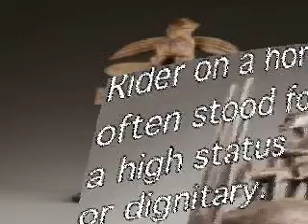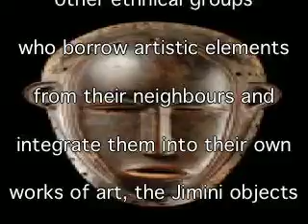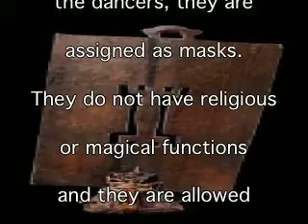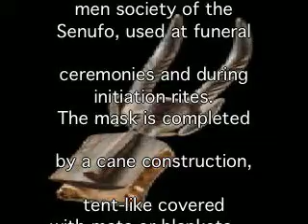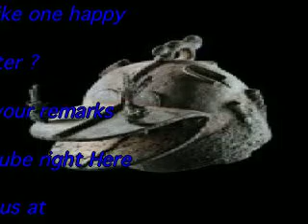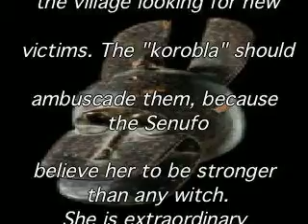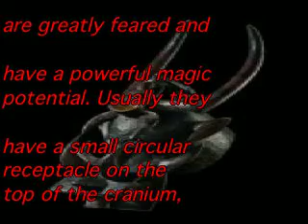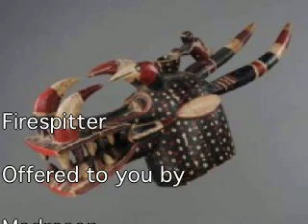Beauty of Masks part 2 The Senufo, Ivory Coast.avi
Beauty of Senufo masks, esp used during initiations and funeral ceremony,
an introduction offered by Madrason with thanks to Zemanek.